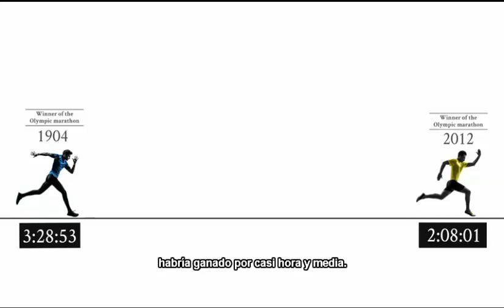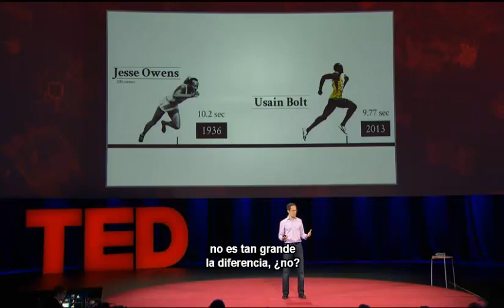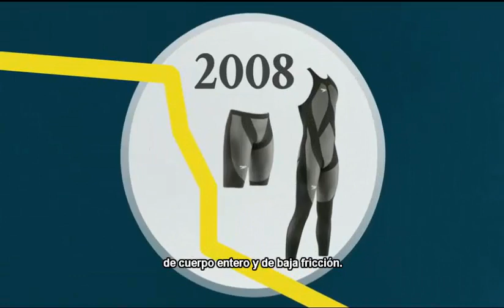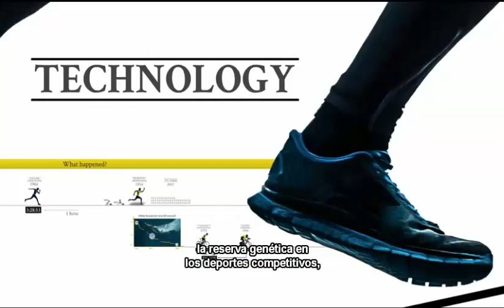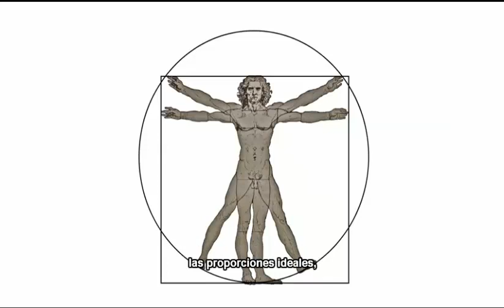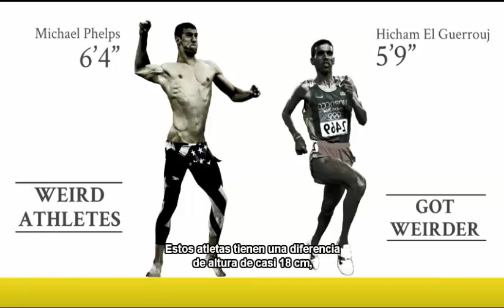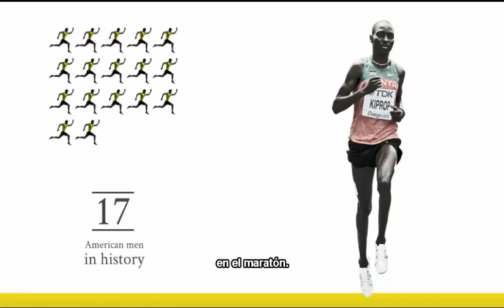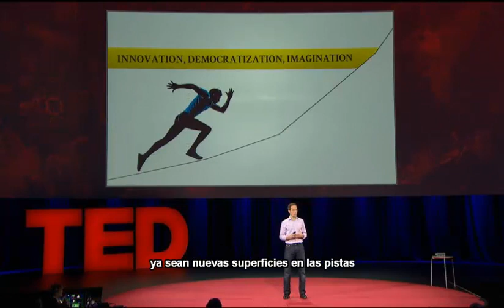¿Realmente somos más rápidos, más altos y más fuertes?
Charla de David Epstein en TED, marzo 2014 Recorrido histórico por algunas márcas olímpicas y las tecnologías que parecen transformar al ser humano en una especie diferente a 100 años de distancia.